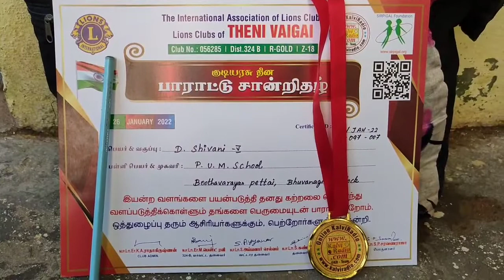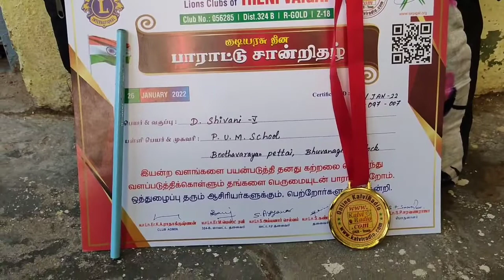Feedback video D Shivani 5th std,P U M School,Boothavarayan pettai ,Bhuvanagiri Block,Cuddalore Dist